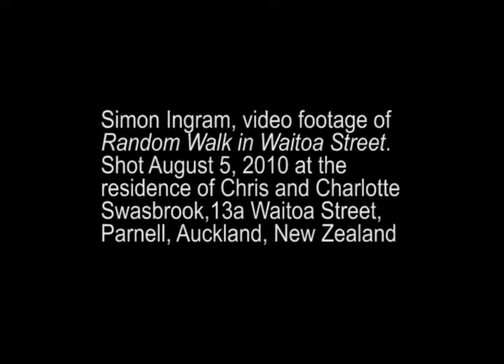Simon Ingram, video footage of "Random Walk in Waitoa Street".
Shot August 5, 2010 at the residence of Chris and Charlotte Swasbrook,13a Waitoa Street,  Parnell, Auckland, New Zealand.